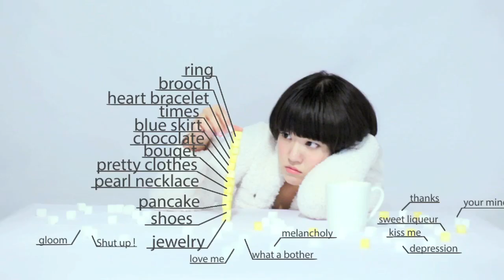spoon+ 「ホットミルク」PV -2ndALBUM CM ver.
spoon+ 「ホットミルク」

MUSIC&WORDS　　aco
arranged by  hoshinega☆;

Directer：重光あさみ×オオギシトモヒロ(fochaca!)

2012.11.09 spoon+ 2nd ALBUM 「hear」
NEW RELEASE!

spoon+ profile

2010年３月、"驚きで世界を楽しくする！"というテーマの下、
aco（大坂在住）を中心にサウンドオペレーター、
その他数人の映像ディレクターの協力により、
spoon+を結成。

ウンドの融合をテーマとしたステージは、まさに驚きの連続。
舞台上の大きなスクリーンに映像を投影し、
acoのパフォーマンスとサウンド全てをシンクロさせて、
歌詞の世界観をアーティに描き出しているのが特徴。

作詞＋作曲、衣装、ビジュアルプロデュースは全てacoが担当。
友人のアマチュアミュージシャン
（Shoes/MissileChewbacca、FQTQ、USYN、Island Houseほか）
がアレンジを手がけている。
人が持っているポジティブさ、ネガティブさを素直に表現した歌詞と、
ふわふわでスイートなボーカル、ポップでファンタジックなセンスの
メロディー＋アレンジが特徴的なテクノポップとなっており、
音楽関係者からの評価も高い。